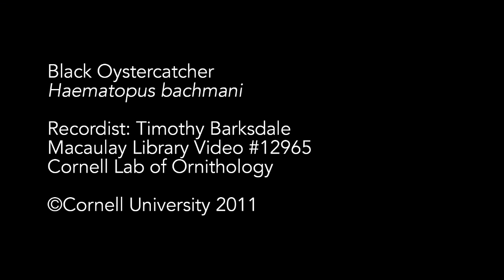Black Oystercatcher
Timothy Barksdale, Macaulay Library, Cornell Lab of Ornithology
ML Video 12965